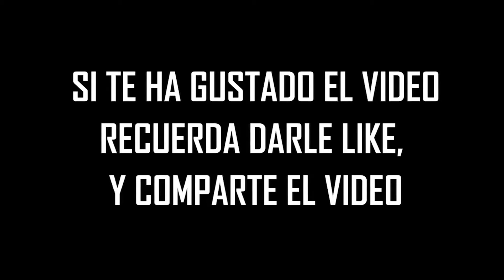10 ELSA.EXE Captados en Cámara en la Vida Real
Hola yo soy CrossBlogs y muchas gracias por ver el el vídeo si te a gustado no olvides de Suscribirte y Compartir y por supuesto seguirme en mis demás redes Sociales.